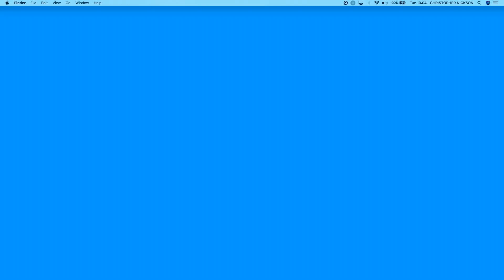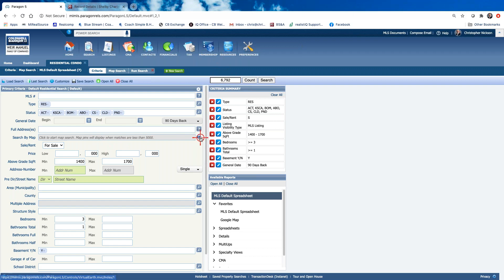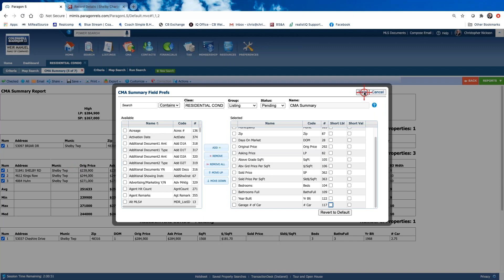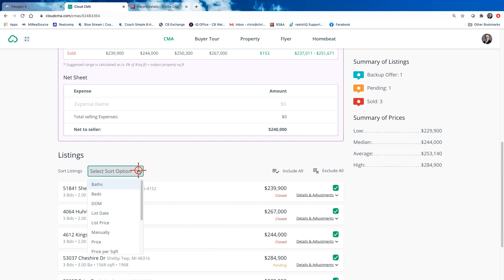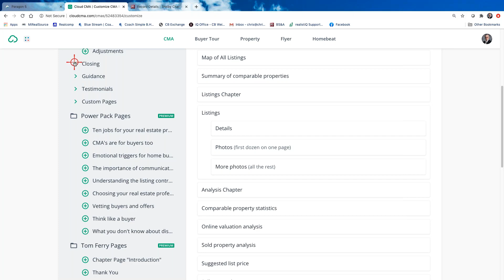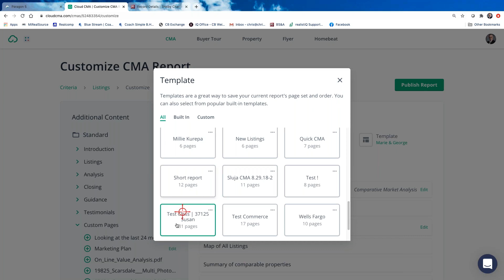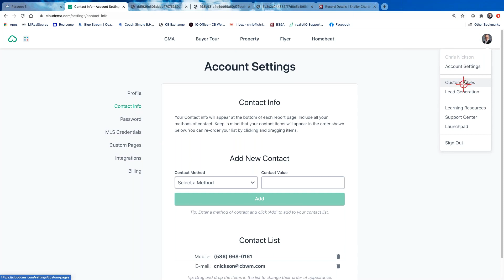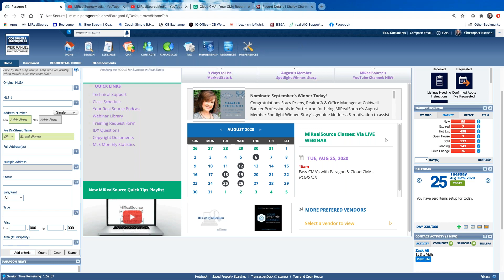Easy CMA's with Paragon & Cloud CMA LIVE WEBINAR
Every REALTOR® should KNOW Cloud CMA! This is the easiest, smartest and fastest way to provide your clients a Comparative Market Analysis. Look like you spent hours searching and compiling data in just a short amount of time! Chris Nickson, REALTOR® and MiRealSource Trainer will show you what you need to know to look like a rock star when it comes to CMA's!